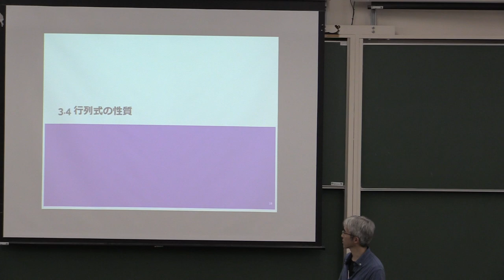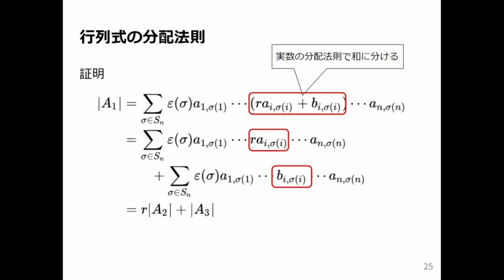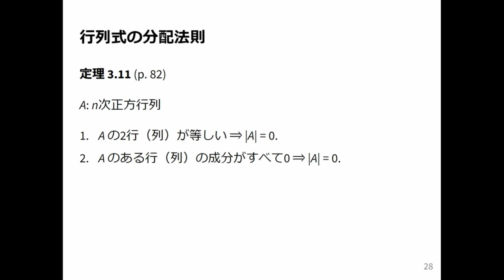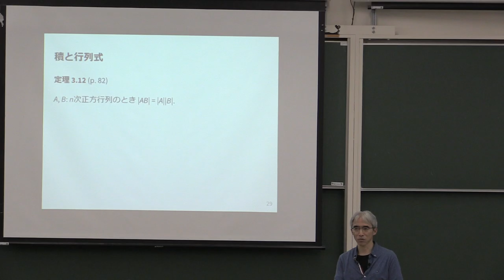線形代数1 2024 (9-2) 行列式の性質 (1)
行列式の性質 (1).